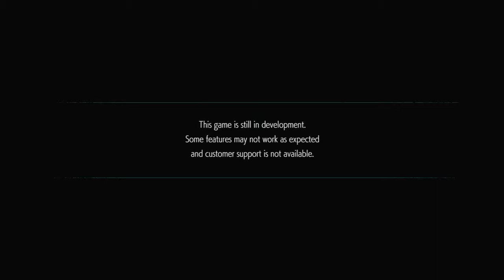DMC5 first try